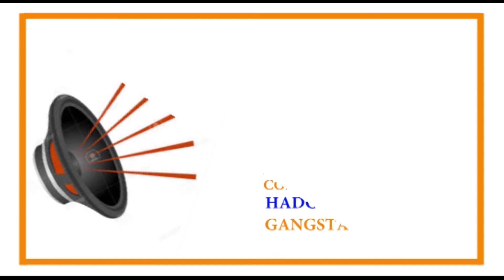On veut savoir : Docteur ATMO Vous parlez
Interview ATMO Show Avec Soumaila COULIBALY sur Bamako Mouv